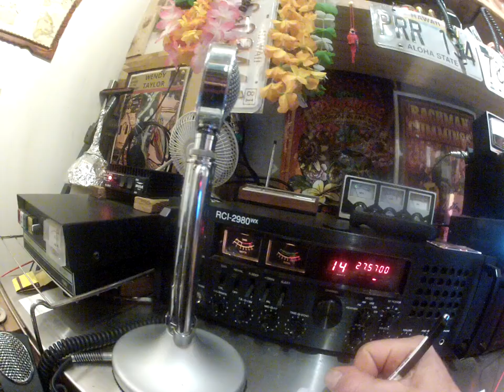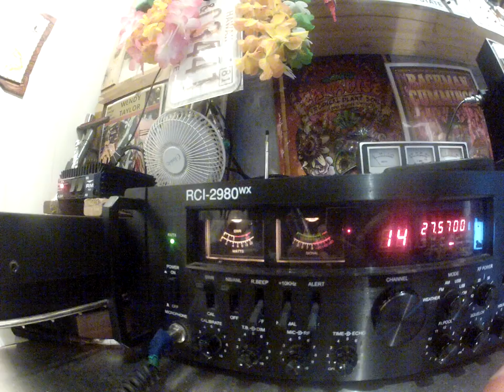South East Asia 91 EK 158 Java Island, Indonesia